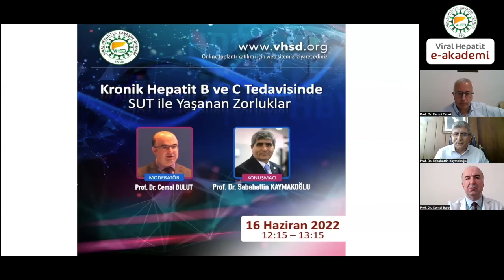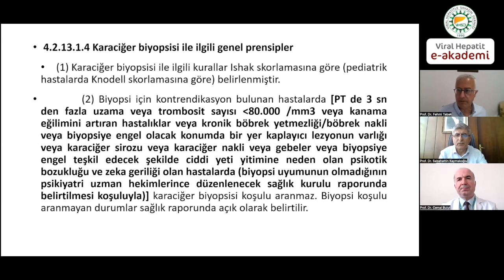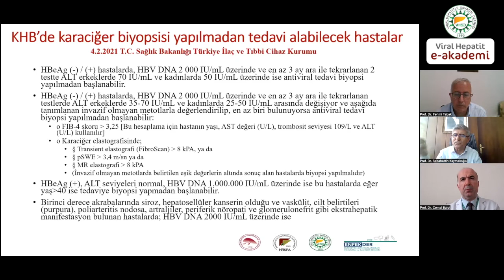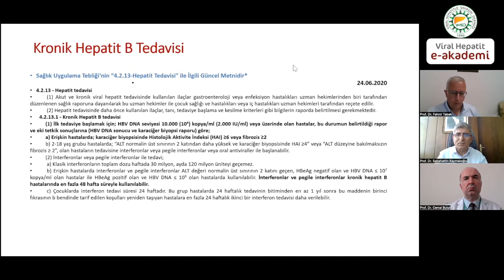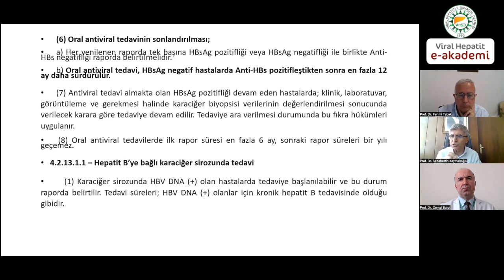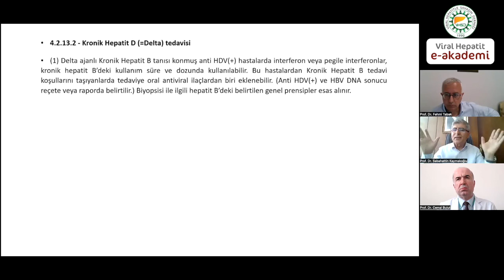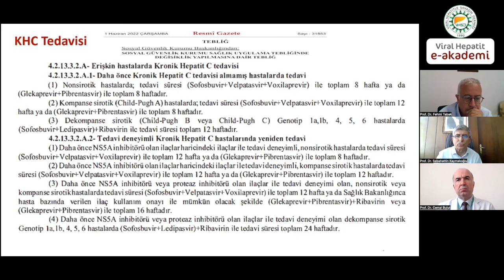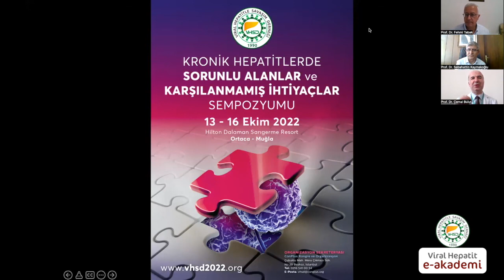VHSD e-Akademi 2022 Oturum 11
Kronik Hepatit B ve C Tedavisinde SUT ile Yaşanan Zorluklar
Moderatör: Prof. Dr. Cemal Bulut
Konuşmacı: Prof. Dr. Sabahattin Kaymakoğlu, Prof. Dr. Fehmi Tabak